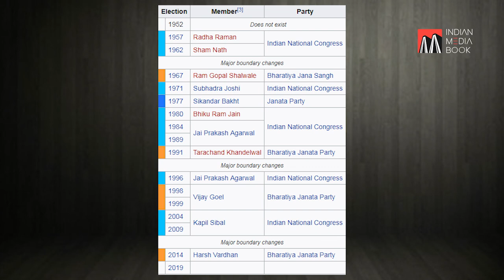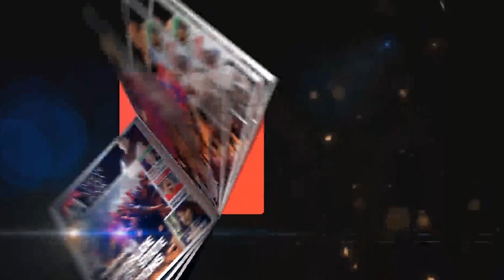Soch Ke Vote | Pankaj Gupta - AAP - I Harsh Vardhan - BJP I J.P.Aggarwal - Congress | Chandni Chowk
Soch Ke Vote Pankaj Gupta Harsh Vardhan J.P.Aggarwal - Congress Chandni Chowk .